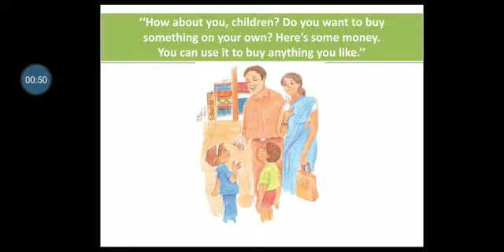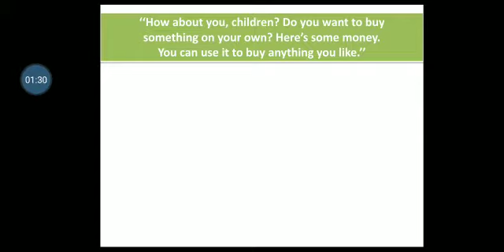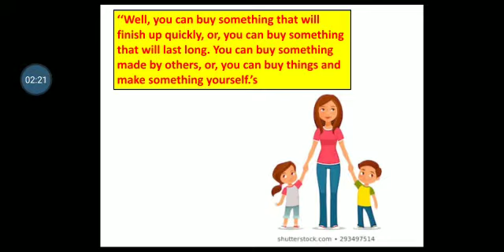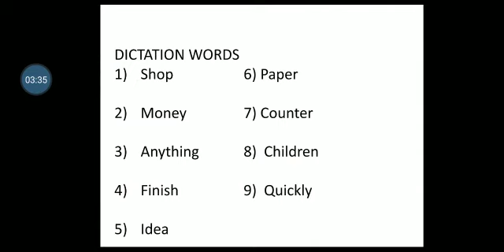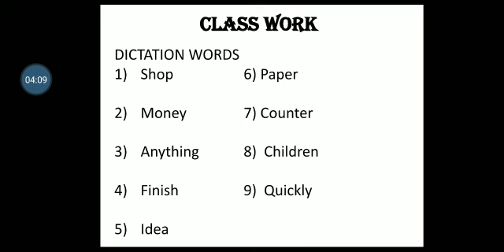STD 1 SUB ENGLISH TOPIC BUYING THINGS BY MRS RUSSI BANERJEE